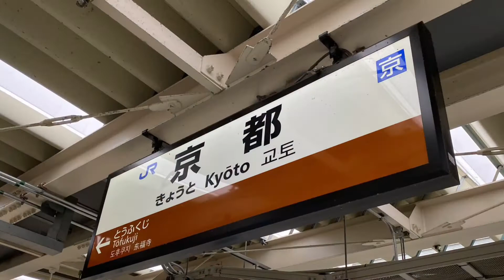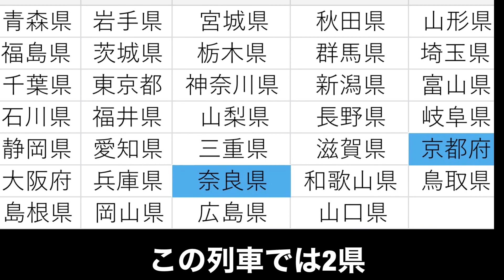本州全都府県巡り旅第4日【広角車窓右側】221系奈良線 みやこ路快速京都〜奈良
京都12:03発JR奈良線みやこ路快速奈良行きの車窓です。
所属は、近ナラ221系NC604編成。
乗車車両は、クモハ221-24です。

停車駅は、

京都 2:10
東福寺 4:00
六地蔵 14:00
宇治 19:50
城陽 25:30
玉水 33:10
木津 40:10
奈良 46:40